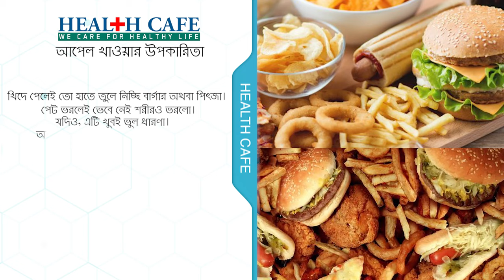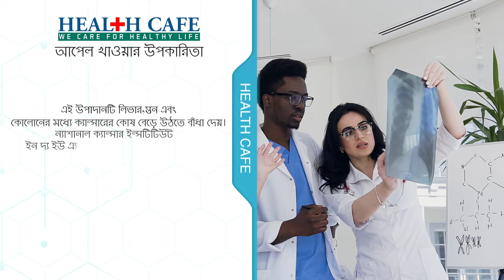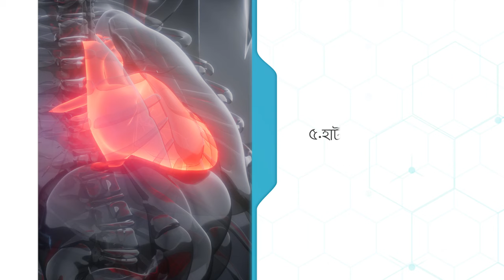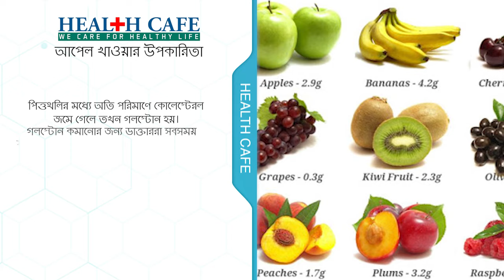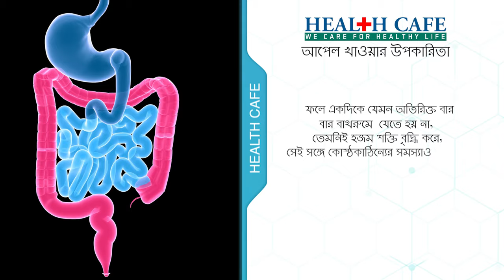আপেল খাওয়ার ১০ টি উপকারিতা Health Cafe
আপেল খাওয়ার ১০ টি উপকারিতা